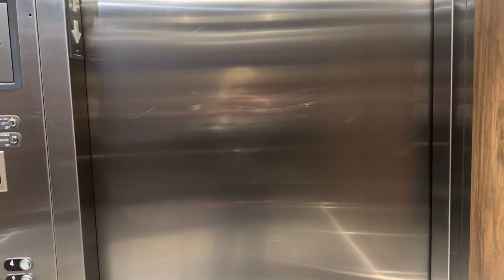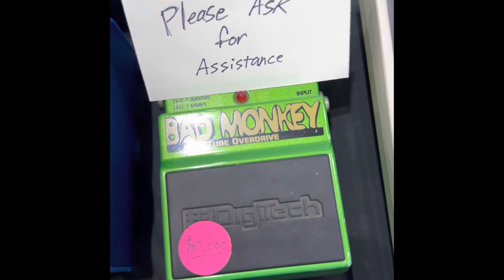Nashville Guitar Show 2023 Day 3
Last day of the show, we’ll see what’s left and what happens when the show closes down on Sunday are there any deals?